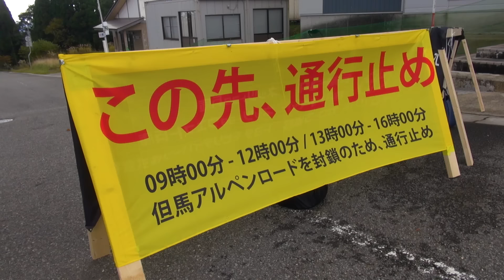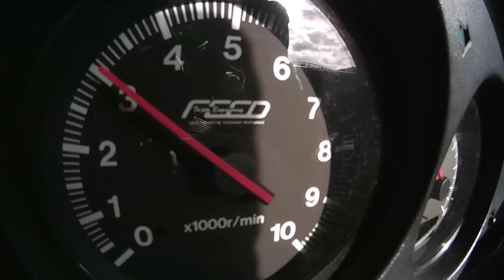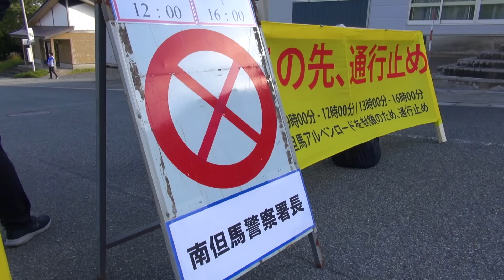〈ENG-Sub〉土屋圭市が魔王FEED FD3Sで峠全開!! ハチ高原ヒルクライム【Hot-Version】2021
ENTRY CAR
Fujita Engineering RX-7  Maou FEED FD3S

出演：土屋圭市 / Keiichi Tsuchiya

STAGE：ハチ高原ヒルクライム2021 / Hachi-Hill climb

主催：ハチ高原ヒルクライム実行委員会
後援：養父市
　　　やぶ市観光協会
協力：南但馬警察署